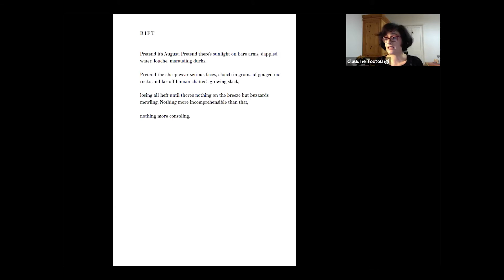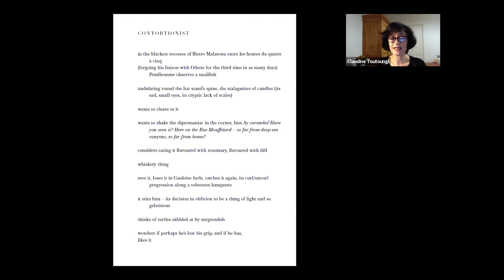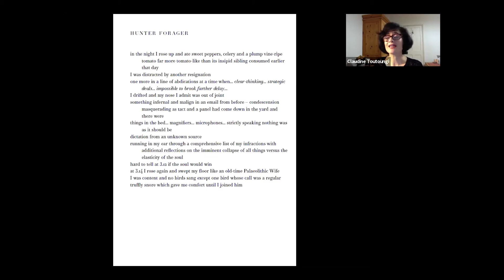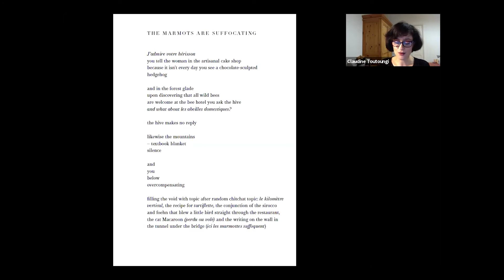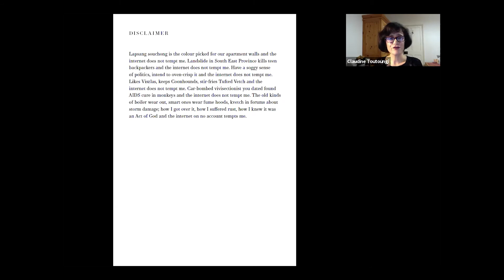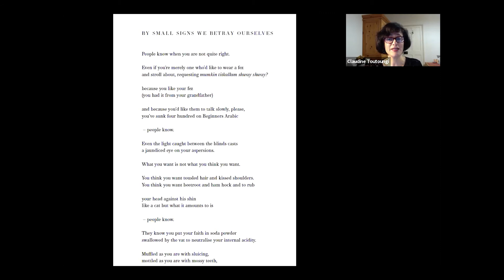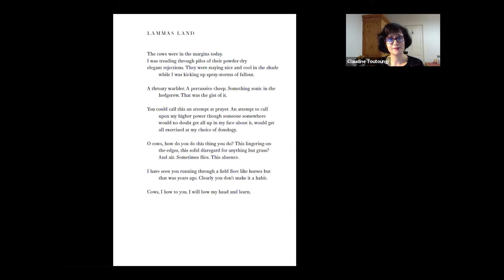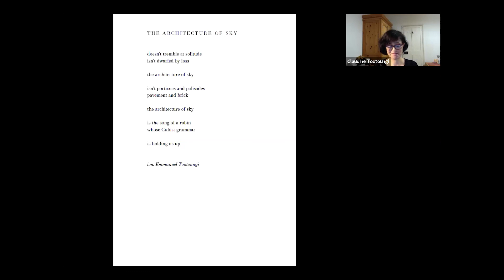Claudine Toutoungi: Two Tongues: Online Book Launch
The recording of the online book launch held for Claudine Toutoungi's new collection of poetry with Carcanet Press, Two Tongues, which was held on 25th November 2020 with Emma Harding.